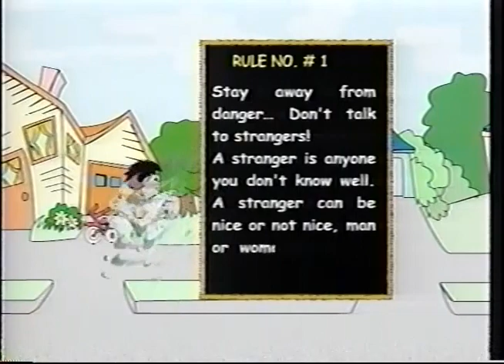Billy's Safe Adventure